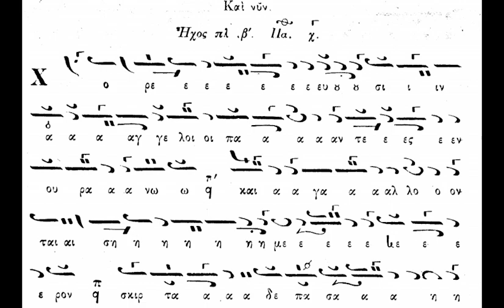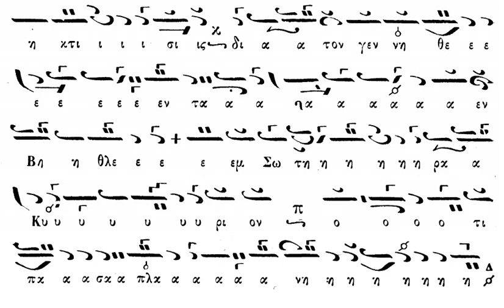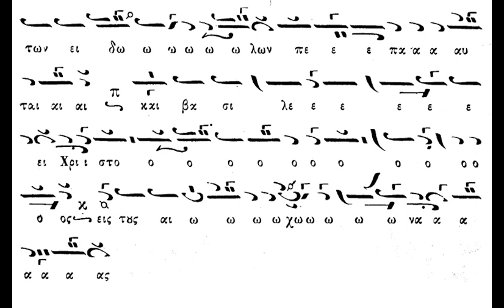ΧΟΡΕΥΟΥΣΙΝ ΑΓΓΕΛΟΙ ΠΑΝΤΕΣ ΕΝ ΟΥΡΑΝΩ ΠΕΤΡΟΥ ΦΙΛΑΝΘΙΔΟΥ - ΗΧΟΣ ΠΛ. Β' - π. ΠΑΝΤΕΛΕΗΜΩΝ ΚΑΡΤΣΩΝΑΣ '80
Ο αείμνηστος π. Παντελεήμων Κάρτσωνας ψάλλει το θεοτοκίον της λιτής της εορτής των Χριστουγέννων "Χορεύουσιν Ἄγγελοι πάντες ἐν οὐρανῷ", σε ήχο πλ. β' και μέλος Πέτρου Φιλανθίδου ως ομόηχο θεοτοκίο του δοξαστικού των αποστίχων του Αγ. Στεφάνου. Η ηχογράφηση έγινε στο Αγ. Όρος σε αγρυπνία της εορτής του Αγ. Στεφάνου κάπου πίσω στην δεκαετία του '80.

Καλή ακρόαση!!!

ΜΗΝ ΞΕΧΝΑΤΕ να πατάτε το καμπανάκι για ενημερώνεστε για να νέα βίντεο!!!

Καὶ νῦν... Ἦχος πλ. β'
Γερμανοῦ
Χορεύουσιν Ἄγγελοι πάντες ἐν οὐρανῷ, καὶ ἀγάλλονται σήμερον· σκιρτᾷ δὲ πᾶσα ἡ κτίσις, διὰ τὸν γεννηθέντα ἐν Βηθλεέμ, Σωτῆρα Κύριον, ὅτι πᾶσα πλάνη τῶν εἰδώλων πέπαυται, καὶ βασιλεύει Χριστὸς εἰς τοὺς αἰῶνας.

Υ. Γ.: Ευχαριστούμε τον δάσκαλο Κωνσταντίνο Μακρυγιάννη για την παραχώρηση του αρχείου.